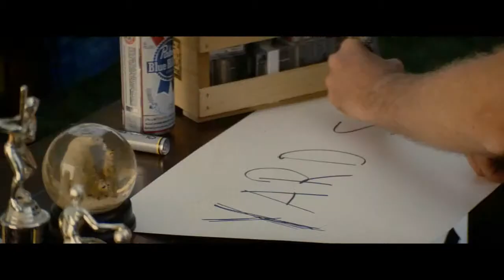Everything Must Go - Official Trailer [HD]